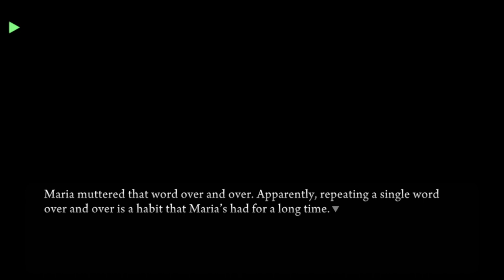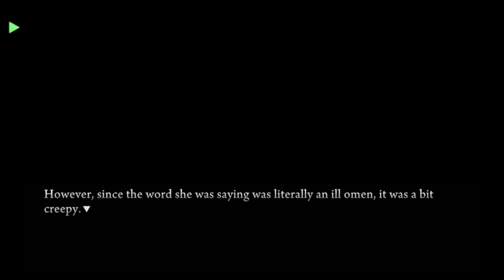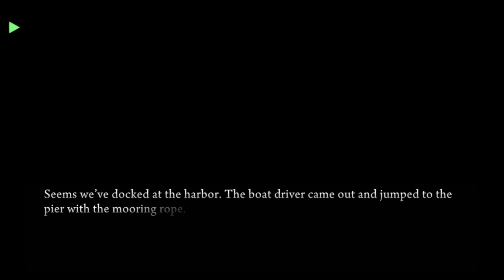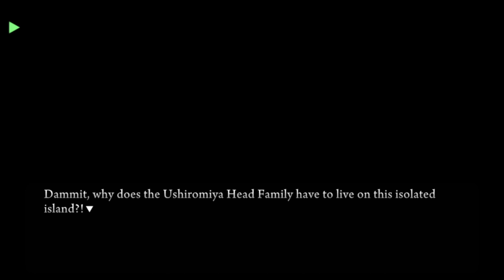Umineko When They Cry Part 2: The Rose Garden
Umineko no Naku Koro ni: Majo to Suiri no Rinbukyoku is a remake of the Question Arcs episodes of Umineko no Naku Koro ni for the Playstation 3 by Alchemist. It contains an entirely new character sprite set with additional poses and expressions, the addition of CGs, additional visual effects, the addition of voice acting, and a new opening video.

Schedule
Umineko When They Cry: M/W/F

Welcome to the world of "Umineko When They Cry" (When Seagulls Cry)
Welcome to the Rokkenjima of October 4, 1986.

You have been given a chance to catch a glimpse of the family conference held annually by the Ushiromiya family.

The remaining life in the old family head
who has built up a vast fortune is very slim.

To his children, the greatest point of contention at this family conference
is the distribution of his inheritance.
Everyone desires all that money, no one relents and no one believes.

Who will gain the old head's vast inheritance?

Where is the 10 tons of gold that the old head is said to have hidden?

Can the unnerving riddle of the epitaph which is said to point to
the location of that gold be solved?

In the midst of this, a suspicious letter is sent from one claiming to be a witch.

The presence of a 19th person on this island,
which should only have 18, begins to hang in the air.

Brutal murders repeat, and unsolvable riddles are left at the scene.

How many will die? How many will live? Or will everyone die?

Is the culprit one of the 18, or not?

Is the culprit a "human", or a "witch"?

Please, enjoy this isolated island, western mansion,
mystery-suspense gadget of the good old days to the fullest.